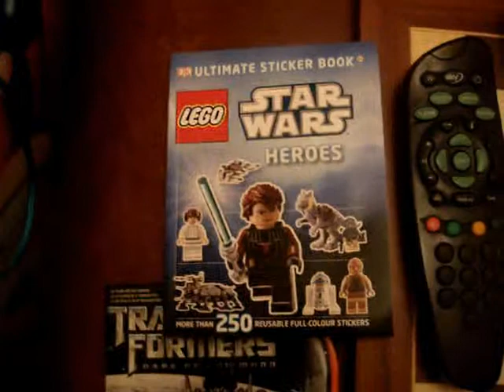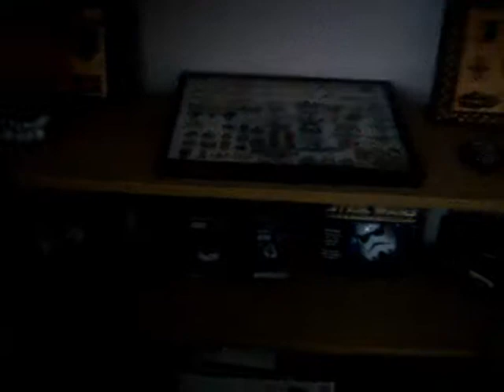Scotland Adventures (A Father and Son journey)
My and my son's journey's being Scotsmen.